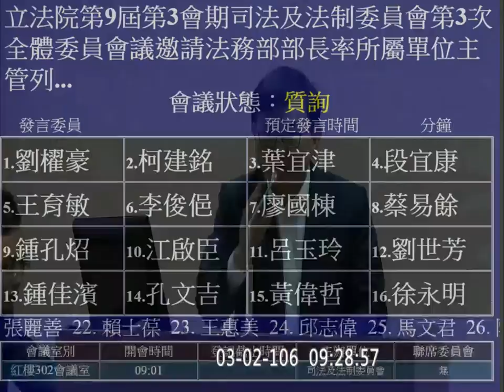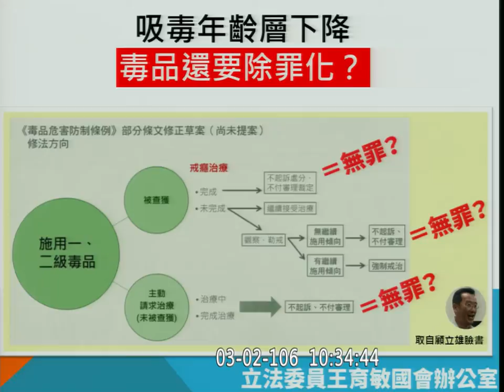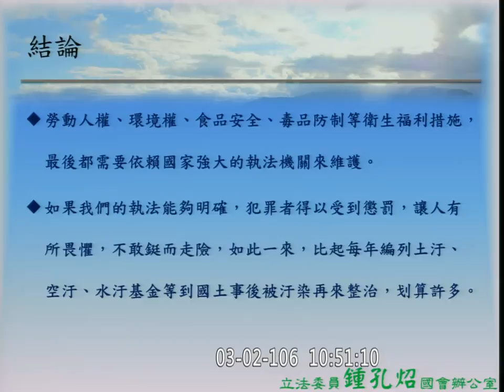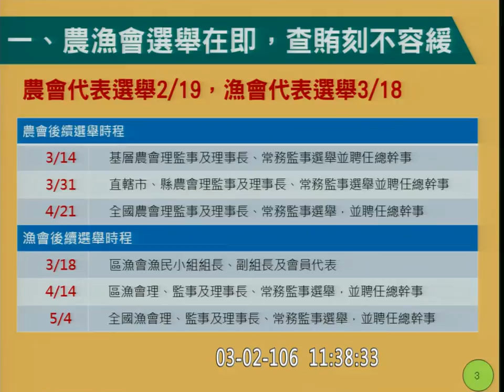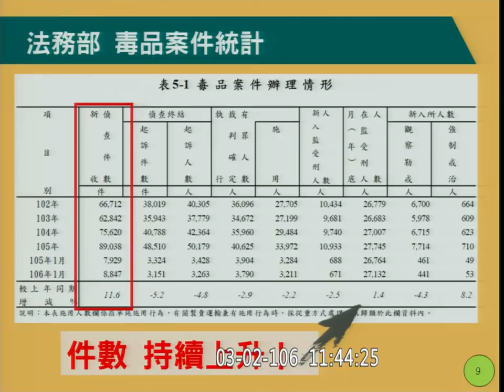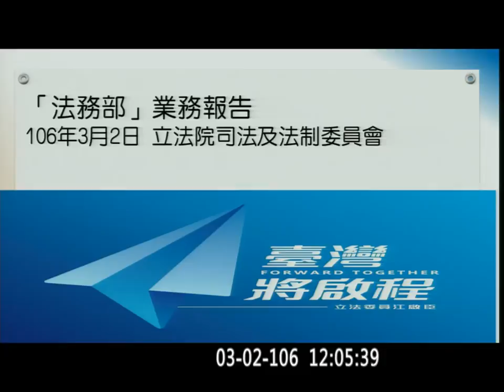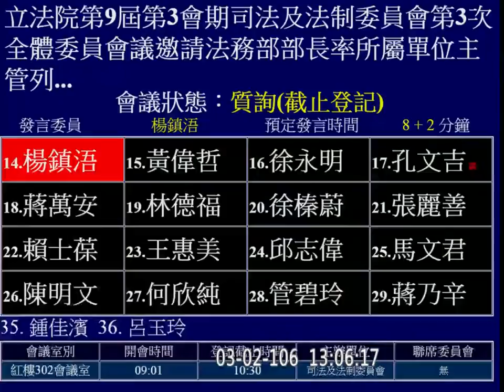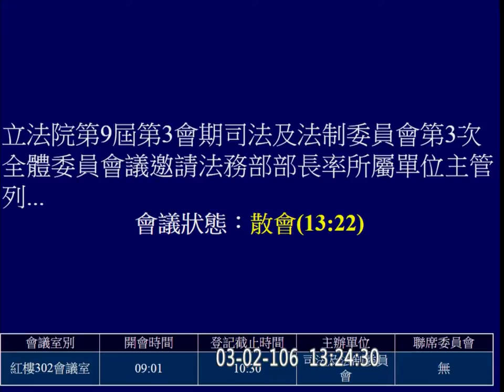20170302 司法法制 法務部 立法計畫 f-10399-1 【立法院演哪齣？】